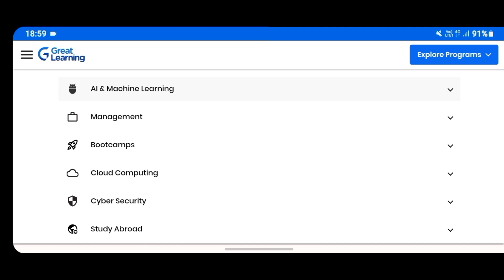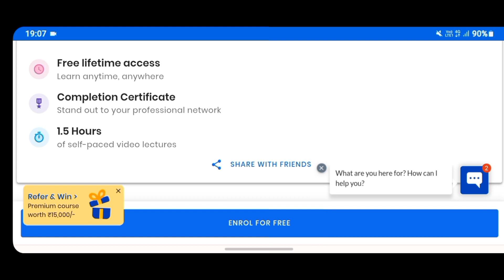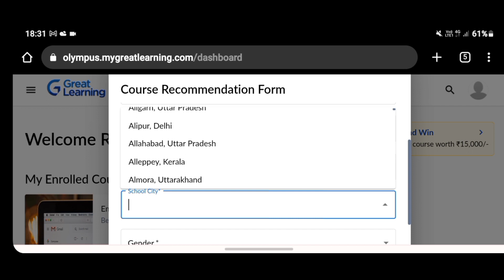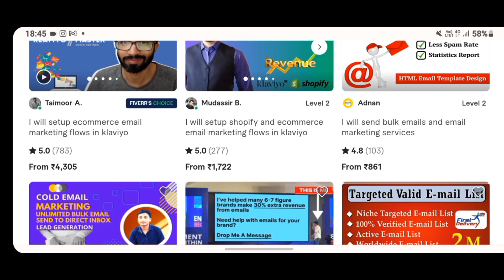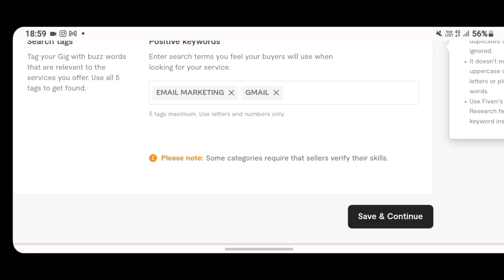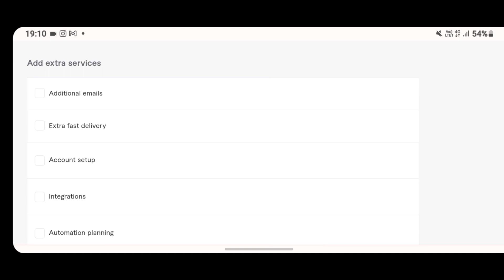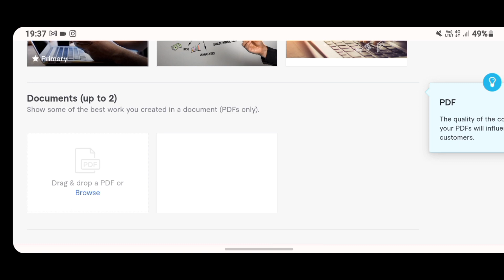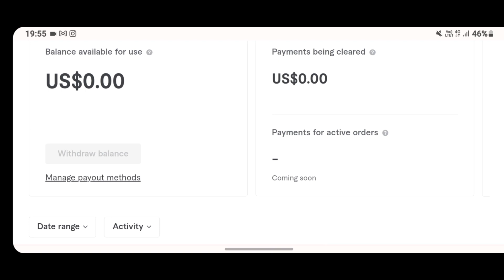Work From Home Jobs । Email Marketing । Email Marketing For Beginners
Hello Friends,

Namaskar Dosto, Aaj Ki Is Video Mein Mene Aapko Bataya Hain Ki Aap Free Mein Email Marketing Ke Course Ko Sikhkar Paise Kaise Kamayenge Mene Aapko Bataya Hain Ki Kaise Aap Great Learning Site Se Free Mein Email Marketing Ko Sikhkar Aur Fiverr Site Se Is Email Marketing Ke Kaam Ko Karke Earning Karenge Yah Sara Process Mene Aapko Is Video Mein Step By Step Samjhaya Hain Thankyou So Much.

Govt Jobs

Queries Solved-

part time
part time jobs in mobile
remote jobs
work from home jobs 2023 no experience
email marketing se paise kaise kamaye
gmail se paise kaise kamaye
email se paise kaise kamae
how to do email marketing
make money
earn money